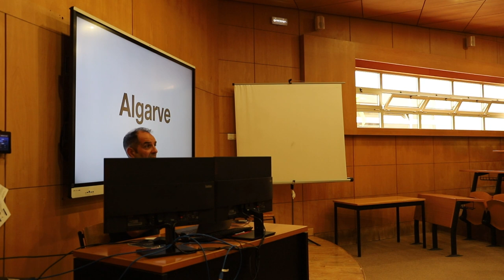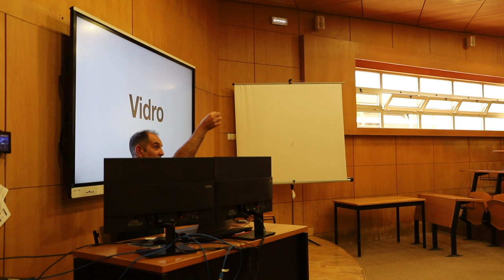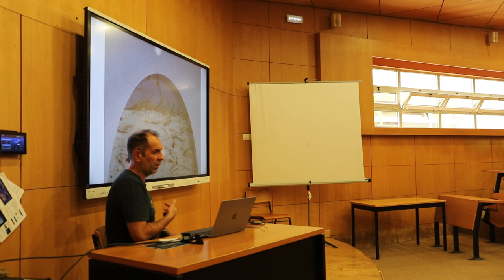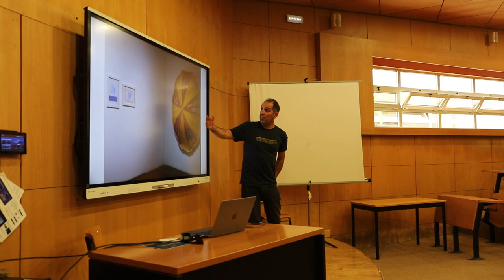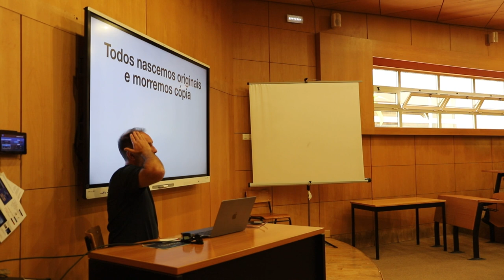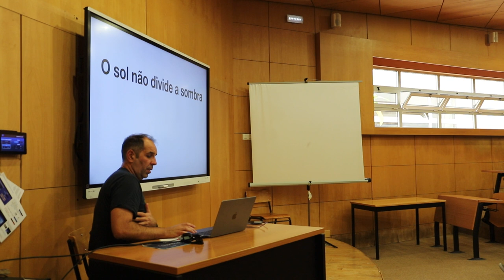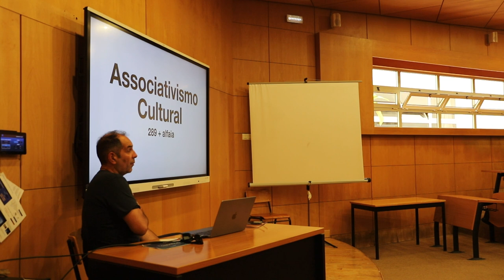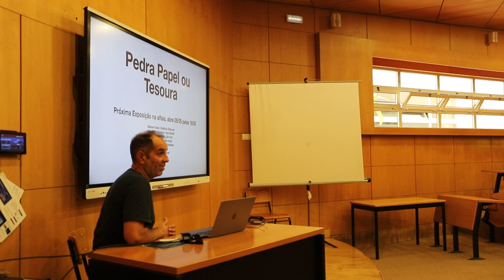Ciclo de Artes Visuais - Miguel Cheta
Integrada no Ciclo de Artes Visuais, o CIAC e a Universidade do Algarve promoveram uma palestra com o artista visual e curador Miguel Cheta.

Sobre o artista:
Miguel Cheta é licenciado em Artes Visuais pela Universidade do Algarve, frequentou o MobileHome – escola nómada e experimental de arte contemporânea, dirigida por Nuno Faria em Loulé (2009/2012). Acredita que a arte tem um papel fundamental na educação e integração social. Tem participado em projetos educativos que cruzam o Património ou/e a Educação com o processo artístico, tais como Lugares Mágicos da Direção Regional da Cultura do Algarve, Gymnasium da Associação Casa Branca, Arte Vezes Educação da Câmara Municipal de Loulé e 10X10 da Fundação Calouste Gulbenkian. Tem vindo a desenvolver um trabalho de programação e curadoria para o Plano de Apoio às Artes do Município de Loulé, desde 2021, partindo de um corpo de artistas visuais com ligações ao território algarvio. Em 2022, assumiu a Direção da Associação Alfaia – Arte e Comunidade com sede em Loulé. Expõe regularmente e tem um corpo de trabalho multidisciplinar, refletindo na sua obra, enquanto ser social e político, a sua relação de proximidade com o território que ama e habita, este lugar periférico, paradigmático conhecido por Algarve.

Promovido pelo CIAC e pela FCT, o Ciclo de Artes Visuais é organizado pela Licenciatura de Artes Visuais, da Faculdade de Ciências Humanas e Sociais, da Universidade do Algarve.